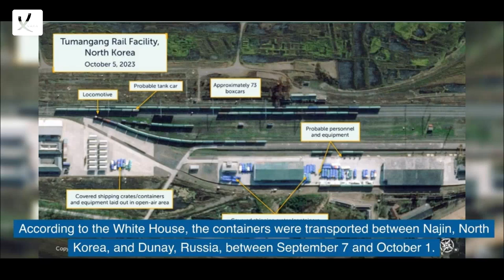North Korea Has Sent '1,000 Containers of Weapons' to Russia for War In Ukraine - VAXA Post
The White House: North Korea Has Sent '1,000 Containers of Weapons' to Russia for War In Ukraine - VAXA Post